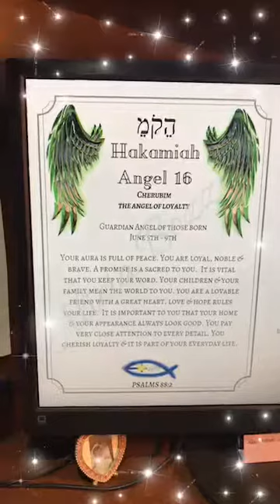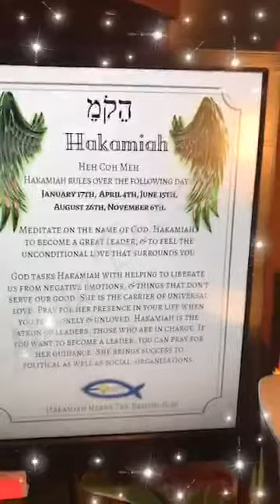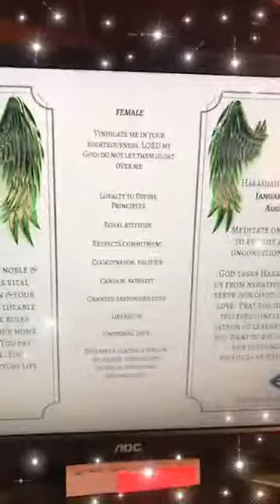Here is the Guardian Angel of the Day! Hakamiah, the 16th name of God.